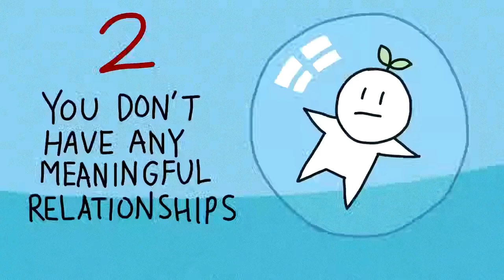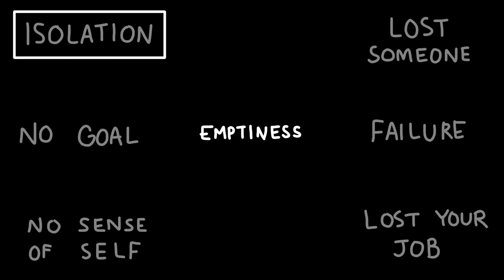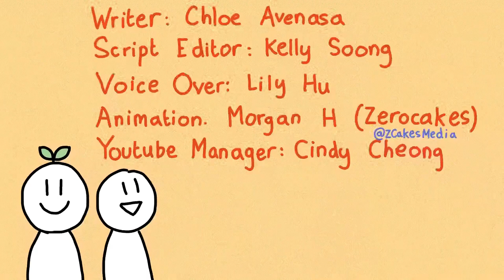4 Reasons why you fell Empty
4 Reasons why you feel Empty

Do you feel empty or lonely? Are you feeling lost in life? Are you dealing with loneliness? Feeling like no matter how hard you try in life, you are still not going anywhere. If you’re feeling empty, you’re not alone. Emptiness can come from many things such feeling lost in life, having depression, not doing emptiness meditation, not surrounding yourself with people who understands. The list goes on. What makes you feel lonely? If you enjoy this video and you resonate with these signs of loneliness, considering sharing it.

Credits
Writer: Chloe Avenasa
Script Editor: Kelly Soong
VO: Lily Hu
Animator: Morgan
YouTube Manager: Cindy Cheong

(CC)

References and sources:
Watkins, P.C., Woodward, K., Stone, T., & Kolts, R. L. (2003). Gratitude and Happiness: Development of a Measure of Gratitude and Relationships with Subjective Well-Being. Social Behavior and Personality: An International Journal, 31 (5), 431-451.